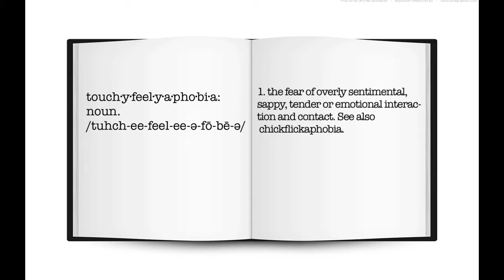Homegroup_Movie_2.mov